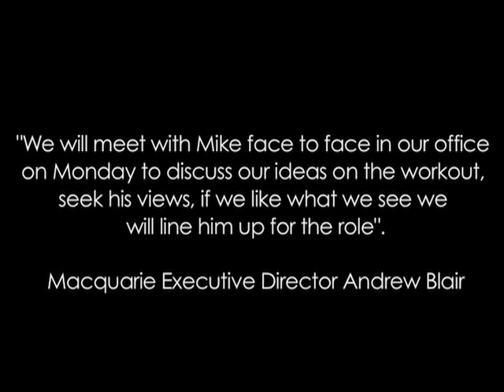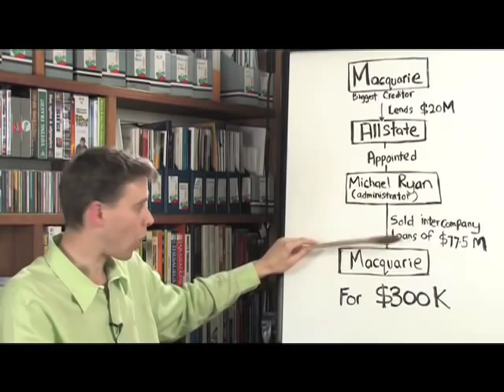Rupert battles Macquarie Bank.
Macquarie battles News Corp in the defamation fight of the decade.